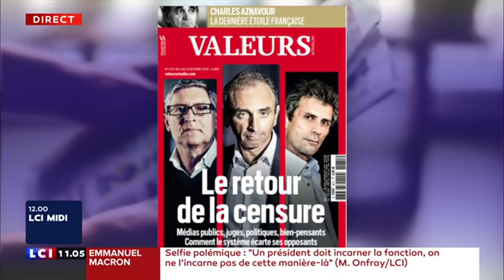yassine belattar sur onfray , le pen , les prisons et les bavures policieres ( 08/10 )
" la lettre de michel onfray est dégueulasse , est-il toujours philosophe ? "